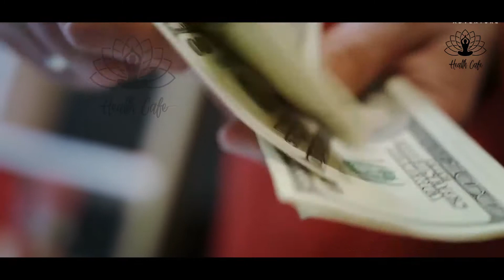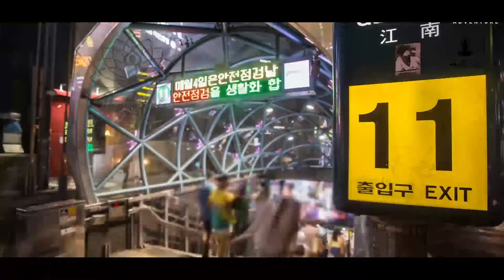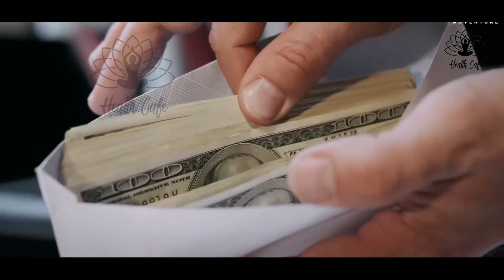शादियों की 9 गंदी प्रथा जो दिमाग़ घुमा देगी / strange wedding rituals in the world